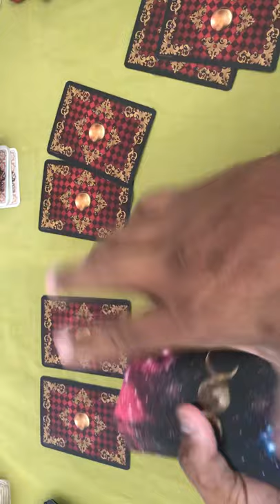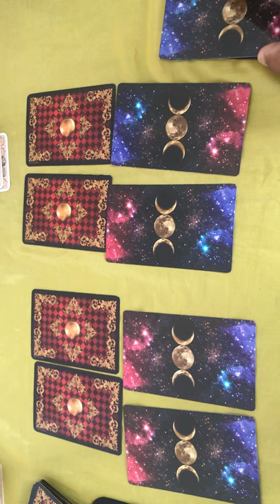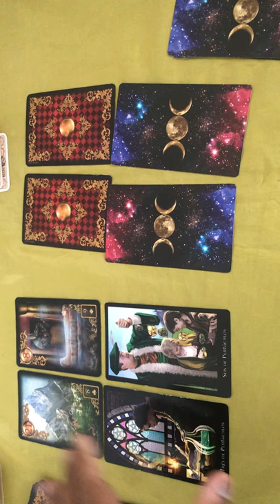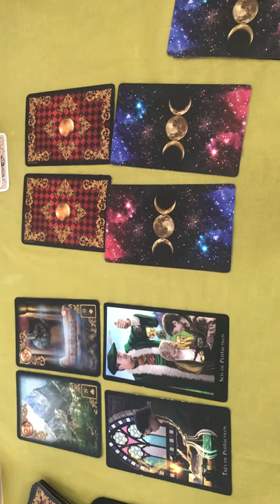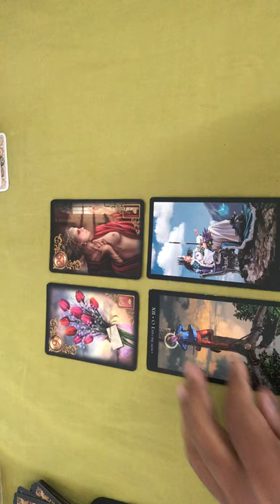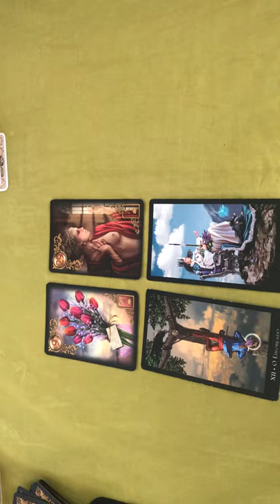ELE HOJE EM RELAÇÃO A VOCÊ! !!💘 [ Tarot Responde ] Tarô [Tarô ] Tarot